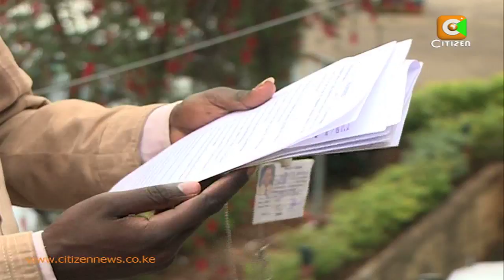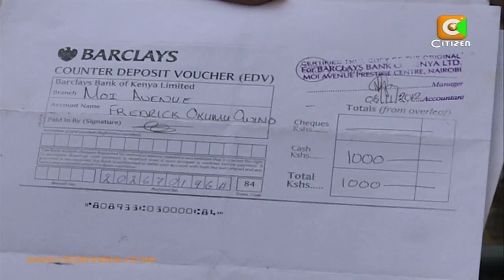Investors Conned In Mercury Lamp Deal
The list of people conned out of millions of shillings in an investment scam centered on investing in a fake precious mineral continues to grow. A man who claims  to have poured his lifetime savings into the 'investment" narrated how he was duped into buying shares in what the police now describe as nothing more than "scrap metal".